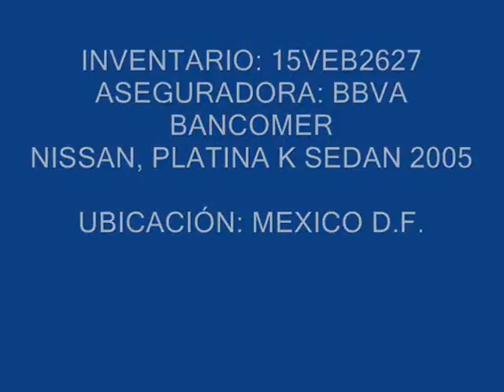SUBASTASMA NISSAN, PLATINA K SEDAN 2005